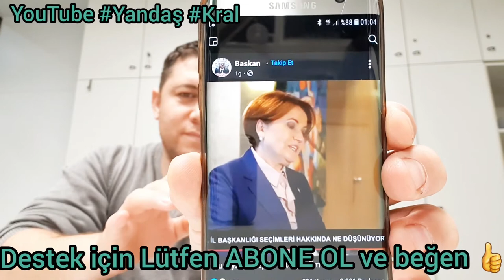Ayasofya ibadete açıldı batılı gevurlar saldırıyor onu anladık CHP liler batıdan daha çok saldırıyor